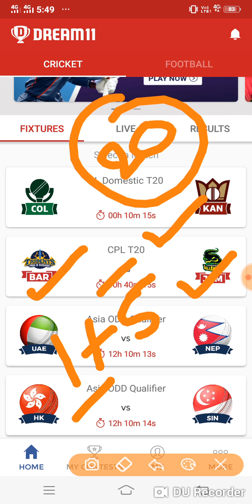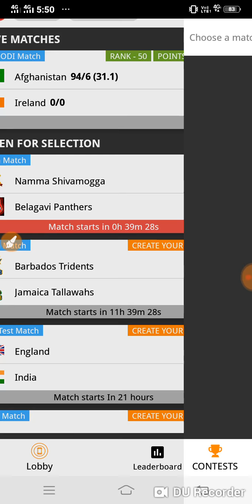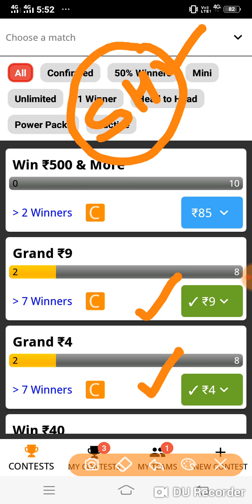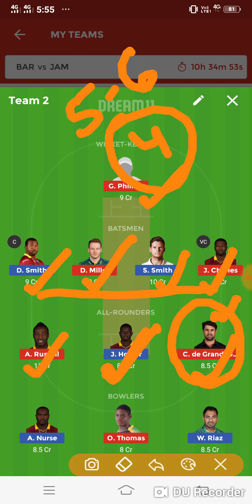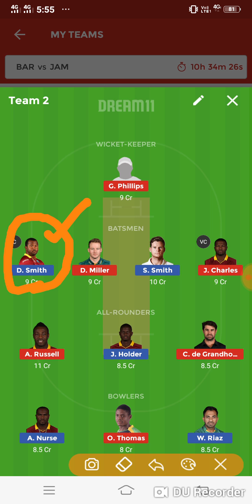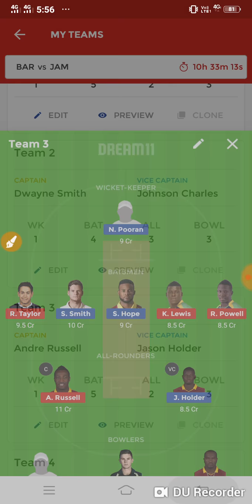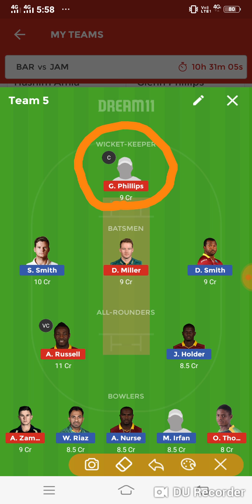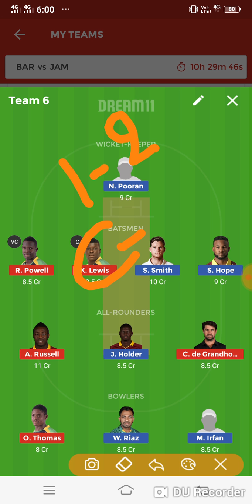BAR VS JAM 20TH MATCH 1 SMALL AND 5 GRAND LEAGUE DREAM11 TEAM AND DUGOUT TEAM (SUBSCRIBE NOW)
Your friend prediction dream11 has invited you to play DuggOut Fantasy Cricket. Sign up and get ₹50 as bonus credits